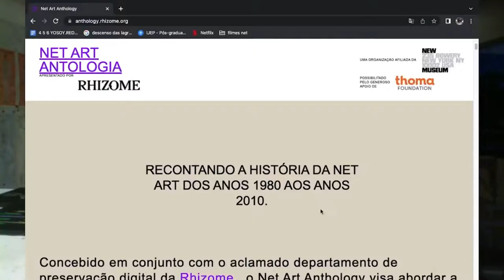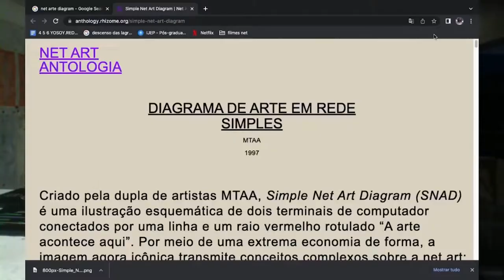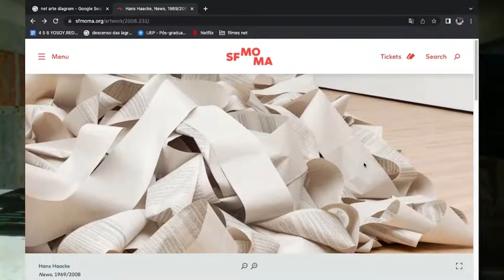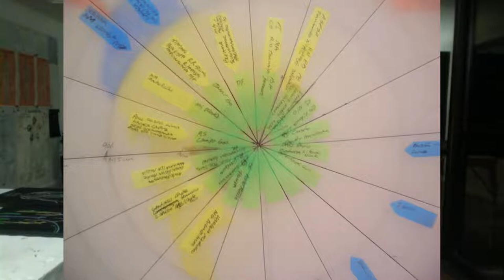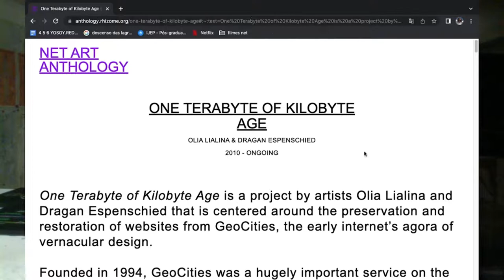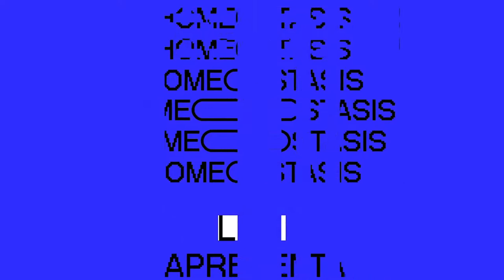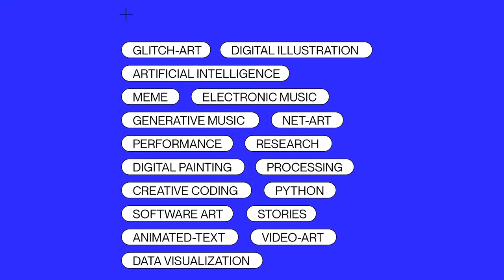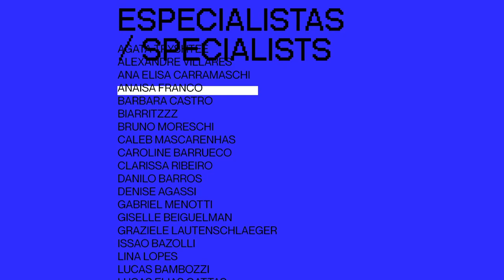Curso ://capsuladotempo.net - como conservar net arte?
://capsuladotempo.net - como conservar net arte?
com Denise Agassi

Este curso-vivência propõe uma reflexão sobre acervos digitais, uma vez que essas obras estão sujeitas a obsolescência programada e ainda seguem a margem do circuito da arte.  O objetivo é buscar caminhos que melhor se adequem às especificidades de conservação da net arte para que essas obras possam ser acessadas novamente no futuro.

A live de lançamento acontece em 24.10, às 19h, e o curso fica disponível em nosso site indefinidamente para que você acesse quando e quantas vezes quiser.

para participar via chat e receber a certificação de Curso Livre!

º Recomendado para todos os públicos
º Nível: Iniciante - Intermediário

Denise Agassi é uma artista cuja pesquisa refere-se à atuação em estruturas em rede que se relacionam com as dimensões físicas, energéticas e digitais, do corpo e do planeta. Mestre pela FASM/SP (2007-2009). Bacharel pela FAAP/SP (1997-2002) em Artes Visuais. Participa de exposições e residências artísticas nacionais e internacionais. Entre os principais estão: Prêmio Funarte Marc Ferrez de Fotografia (2022); Pivô Pesquisa (2021); Residência Artística do ALTav (2020); Exposição Campos de Invisibilidade, (2019), entre outros.